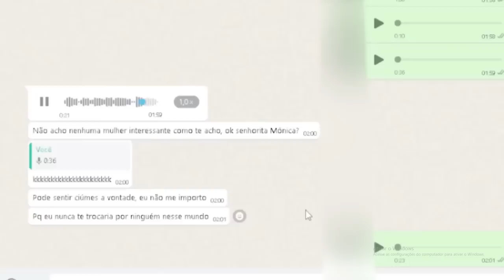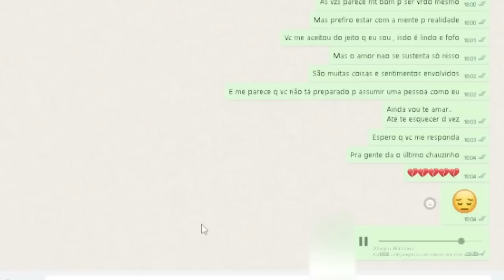o raluca venceu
ainda não ativei meu windows